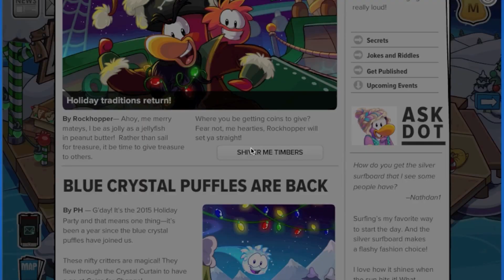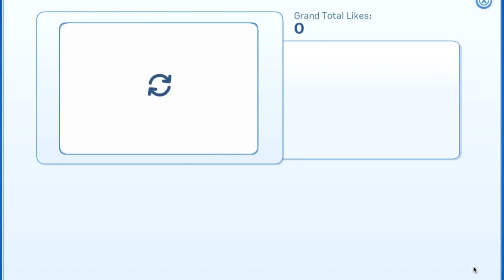Club Penguin Holiday Party 2015